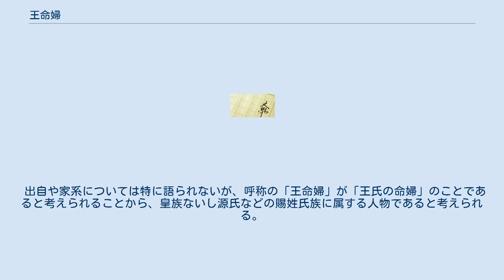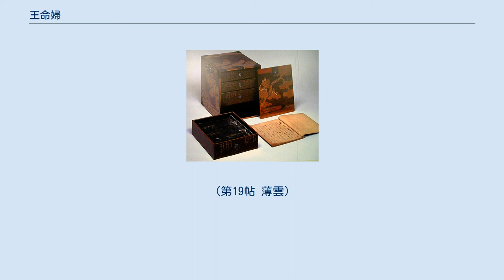王命婦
源氏物語 」 源氏物語の登場人物 」 王命婦 王命婦（おうみょうぶ）は、『源氏物語』に登場する架空の人物。
 藤壺の侍女である。
もともと中宮の信頼が厚かったが、光源氏の執拗な頼みに負けて、中宮のもとへと、光源氏を手引きしてしまい、光源氏と中宮が結ばれたために中宮が世間的には桐壺帝の子として、実は光源氏の子である皇子（後の冷泉帝）を産むことになる。
このために一時、藤壺から疎まれることになる。
「もののまぎれ」ともよばれる「臣下である光源氏が実は帝である冷泉帝の実父である」という、『源氏物語』第一部後半における光源氏の権力の源泉の発生に関わる重要人物である。
後に藤壺中宮は王命婦のことを許し、自分の死後の心配（冷泉帝のことなど）を王命婦に打ち明けている。
 出自や家系については特に語られないが、呼称の「王命婦」が「王氏の命婦」のことであると考えられることから、皇族ないし源氏などの賜姓氏族に属する人物であると考えられる。
 王命婦は直接には以下の巻で登場し、本文中ではそれぞれ以下のように表記されている。
 光源氏の執拗な頼みに負けて、藤壺中宮のもとへと、光源氏を手引きしてしまい、中宮が世間的には桐壺帝の子として実は光源氏の子である皇子（後の冷泉帝）を産むことになる原因を作ってしまう。
（第05帖 若紫） 藤壺中宮のもとへ再度忍び込んだ光源氏を手引きすることは断ったものの、光源氏が見つからないように寝所に隠す。
後、藤壺に伴い、出家する。
（第10帖 賢木） 冷泉帝が光源氏に譲位を申し出たことにより、冷泉帝が自身の出生の秘密を知ったことに気づいた光源氏が王命婦に秘密を漏らしたのか問い詰めたが、王命婦には心当たりは無かった。
この時は御匣殿である。
（第19帖 薄雲）